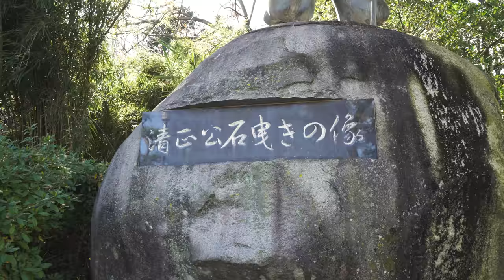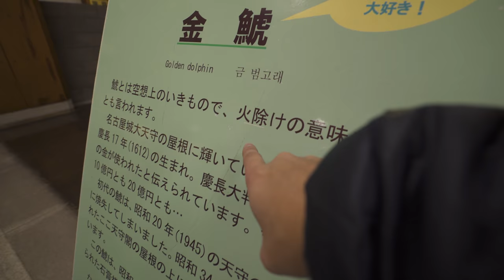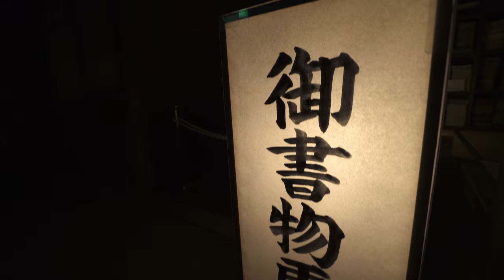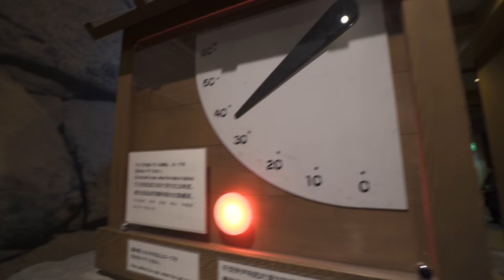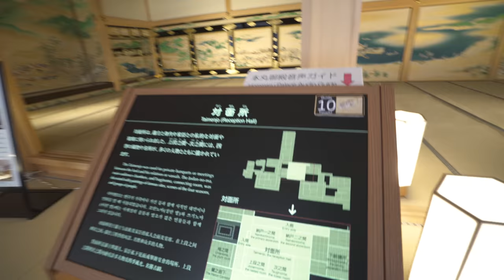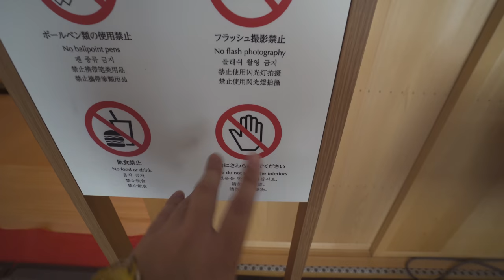【名古屋城】日本古代將軍原來咁細粒！突然覺得自己高大咗｜VLOG07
名古屋城可以話係名古屋地標之一，體驗一下日本將軍氣息都唔錯呀。

▶IN屎gram：loloji1314
剪接：LoLoJi
Motion Graphic：LoLoJi
拍攝：LoLoJi